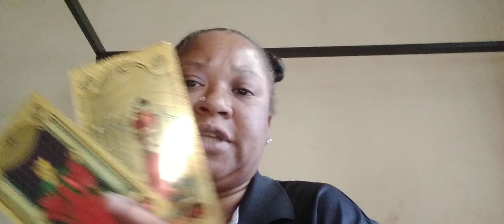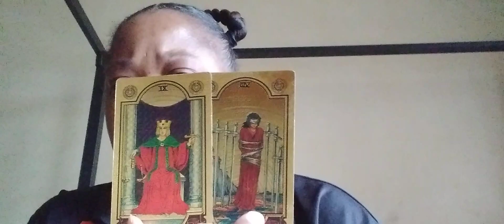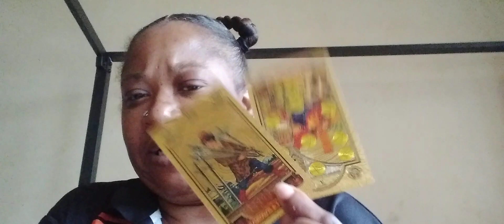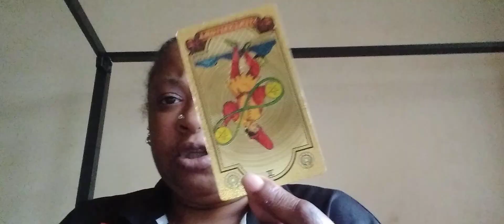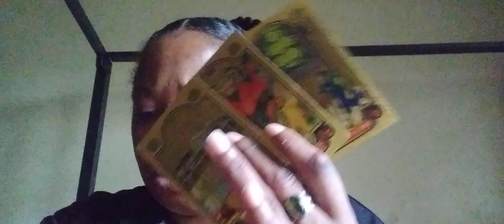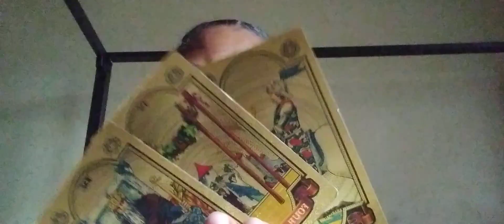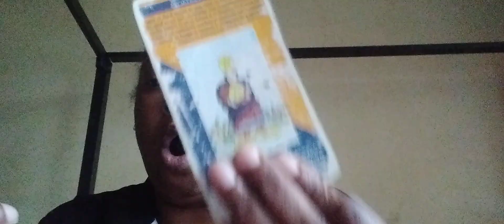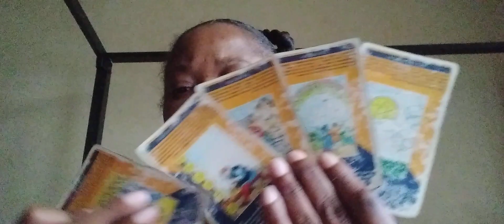18 Sept 23 Gemini The Truth, Betrayal Of Fam/Friends Feeling Trapped Due To Past Mistakes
18 Sept 23 Gemini a Leo Spoke The Truth, Betrayal Of Fam/Friends Feeling Trapped Due To Past Mistakes

On September 18th, under the alignment of Gemini and Leo, a powerful truth was spoken that revealed the depths of a betrayal. This truth cut through the veil of deceit and exposed the raw emotions of feeling trapped due to past mistakes. Gemini, known for its quick wit and sharp intellect, combined with the fiery passion of Leo, created a perfect storm for this revelation. The individual who spoke the truth, a Leo, mustered the courage to confront the painful reality of their past actions and the consequences that followed. The weight of these mistakes had left them feeling suffocated and confined, unable to break free from the chains of their own undoing. The betrayal they experienced was not only from others but also from their own choices and decisions. However, this moment of truth had a silver lining, as it acted as a catalyst for growth and self-reflection. It served as a wake-up call to acknowledge the mistakes and actively seek redemption. Through this painful yet necessary process, the Leo learned the importance of accountability and the power of forgiveness, both for themselves and others.